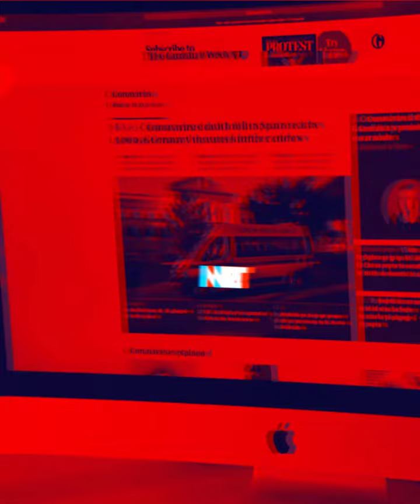Anas Urbaningrum Bebas, Rangkaian Kegiatan Penjemputan Disusun.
Koordinator Nasional sahabat Anas Urbaningrum, Muhammad Rahmad, mengatakan ada sejumlah rangakaian kegiatan saat menjemput Anas Urbaningrum bebas dari Lapas Sukamiskin.

Pertama, kata dia, sahabat Anas Urbaningrum akan menjemput ke Sukamiskin pada pukul 14.00 WIB.

Sebelumnya dikabarkan, Mantan Ketua Umum Partai Demokrat, Anas Urbaningrum akan dijemput ratusan alumni dari Himpunan Mahasiswa Islam (HSI).

ANAS URBANINGRUM DIKATAKAN AKAN BEBAS PADA 10 APRIL 2023.
TERNYATA BANYAK YANG MENYAMBUT ANAS URBANINGRUM BAHKAN SUDAH ADA RANGKAIAN KEGIATAN YANG DISUSUN SAAT MENJEMPUT ANAS URBANINGRUM INI.

LALU Dilanjutkan acara pelepasan oleh Ka Lapas dan Pidato Mas AU. Acara ditutup Do'a bersama,"
Setelah itu, kata dia, rombongan kemudian bergerak ke Rumah Makan Ponyo, Cinunuk, untuk Buka Puasa Bersama.
LATNAS MUHAMMAD RAHMAD JUGA MEMINTA AGAR KENDARAAN DAPAT MENJAGA KETERTIBAN BERLALU LINTAS.

Selain buka bersama, RAHMAD JUGA MENGATAKAN, bakal ada acara kuliah tujuh menit (Kultum), dilanjutkan buka puasa bersama dan Sholat Magrib di RM Ponyo.
Setelah acara selesai, Anas dan Keluarga bergerak menuju Blitar untuk bertemu dengan orang tuanya.
APALAGI DIKETAHUI BAHWA ANAS URBANINGRUM INGIN SUNGKEM DI KAKI IBUNYA KETIKA IA SUDAH MENGHIRUP UDARA BEBAS.

VE: d2k
Host: Nadya